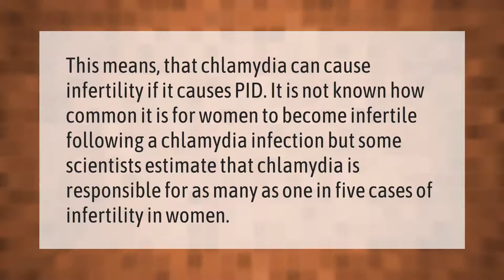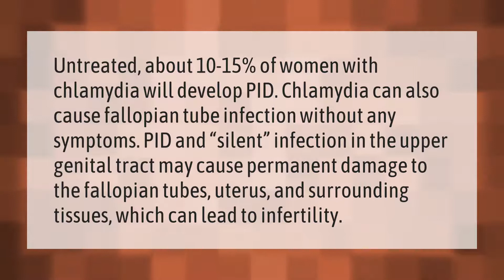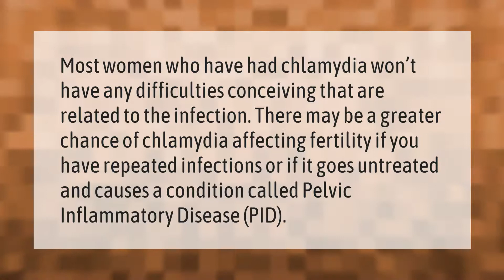How likely is it to be infertile from chlamydia?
00:00 - How likely is it to be infertile from chlamydia?
00:38 - Can infertility caused by chlamydia be reversed?
01:10 - Is infertility from Chlamydia permanent?
01:44 - Had chlamydia for 2 years can I still get pregnant?
02:13 - How do I know if I'm infertile?

Laura S. Harris (2021, February 21.) How likely is it to be infertile from chlamydia?
    AskAbout.video/articles/How-likely-is-it-to-be-infertile-from-chlamydia-221040